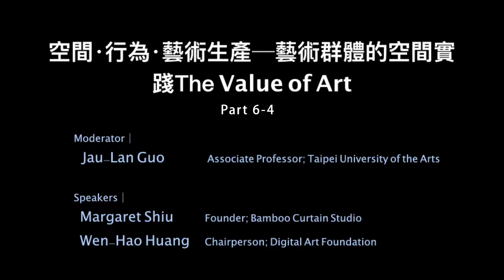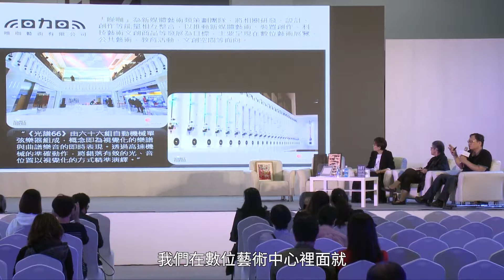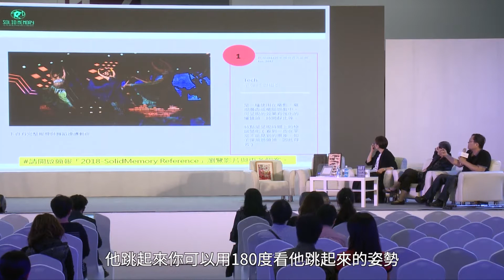空間‧行為‧藝術生產─藝術群體的空間實踐 (4/6) 2018 台北藝術論壇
空間‧行為‧藝術生產─藝術群體的空間實踐
Art Production and Its Fulfillment of Space

講者│蕭麗虹 竹圍工作室創辦人
講者│黃文浩 數位藝術基金會董事長
主持人│郭昭蘭 國際事務處處長, 國立臺北藝術大學美術學系副教授

Speaker│E Margaret SHIU Founder, Bamboo Curtain Studio
Speaker│Wen-Hao HUANG Chairman, Digital Art Foundation
Moderator│Jau-Lan GUO Dean, The Office of International Affairs;
Associate Professor, Department of Fine Arts, Taipei University of the Arts